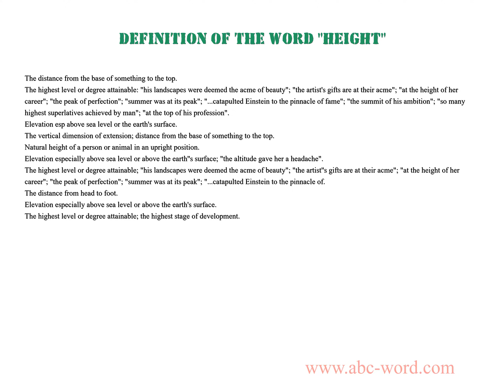Definition of the word "Height"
you will find full information about this word "height".
From the video you will learn the definition for the word height. The lexical meaning of the word height. What does the word height mean? And much, much more...